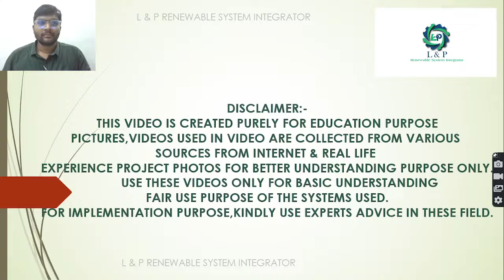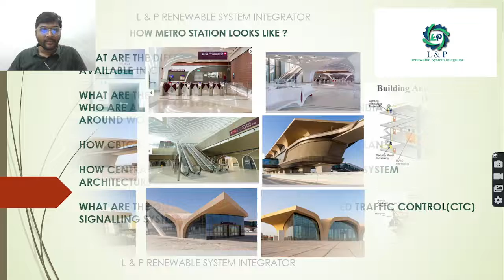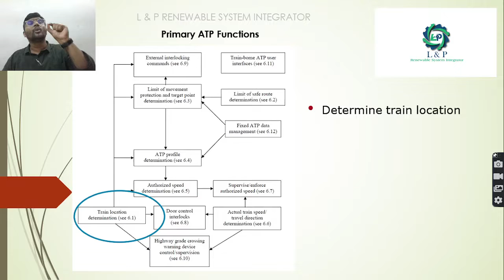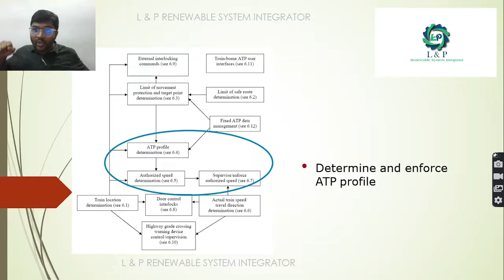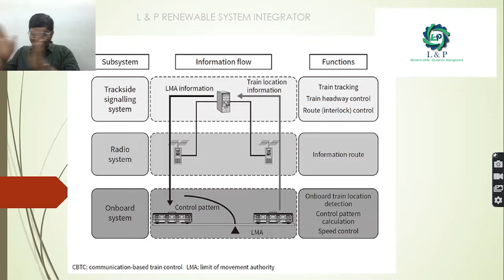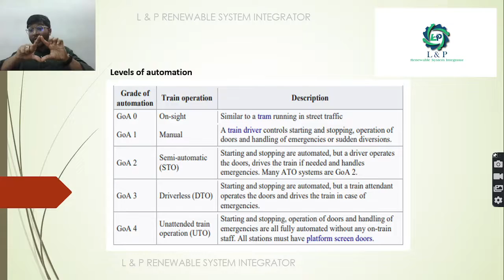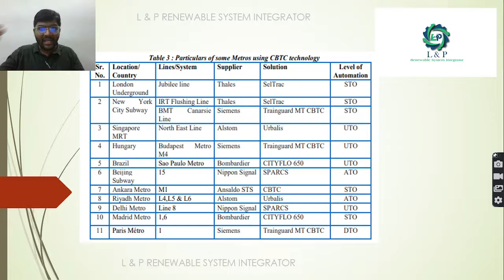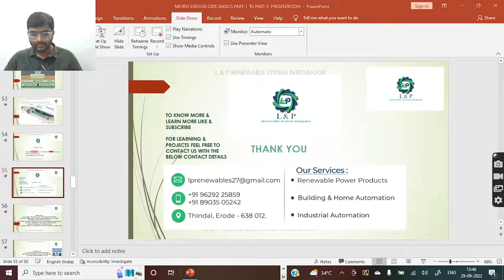CBTC COMMUNICATION BASED TRAIN CONTROL IN METRO STATIONS PART 2 OF 3 HINDI 2022 09 29 13 33 07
CBTC COMMUNICATION BASED TRAIN CONTROL IN METRO STATIONS PART 2 OF 3 HINDI हिन्दी

WE @L&P RENEWABLE SYSTEM INTEGRATOR PROVIDE TRAINING SUPPORT REGARDING
BASICS OF ELECTRIC VEHICLES,CBTC-COMMUNICATION BASED TRAIN CONTROL BASICS IN METRO STATIONS
BASICS OF AC DRIVES FOR # ENGINEERING COLLEGE STUDENTS,
FOR SOLAR POWER PLANT PROJECTS SOLAR FENCING KIT ,SOLAR ON GRID,SOLAR OFF GRID & SOLAR HYBRID , INDUSTRIAL AUTOMATION PROJECTS,
PLEASE CONTACT

सीबीटीसी-संचार आधारित ट्रेन नियंत्रण क्या है?

सीबीटीसी-संचार आधारित ट्रेन नियंत्रण के क्या लाभ हैं?

सीबीटीसी-संचार आधारित ट्रेन नियंत्रण के मुख्य घटक क्या हैं?

एटीपी प्राथमिक कार्य क्या हैं?

सीबीटीसी कार्यात्मकता परीक्षण कैसे किया जाता है?

सीबीटीसी-संचार का वैचारिक ब्लॉक आरेख कैसे है
आधारित ट्रेन नियंत्रण कैसा दिखता है?

स्वचालन के विभिन्न स्तर क्या हैं
सीबीटीसी में उपलब्ध है?

सीबीटीसी प्रौद्योगिकी का उपयोग करने वाले मेट्रो कौन से हैं और
भारत में सीबीटीसी प्रौद्योगिकी के सभी आपूर्तिकर्ता कौन हैं और
विश्व भर मे ?

लैन का उपयोग करके सीबीटीसी सिस्टम आर्किटेक्चर कैसे स्थापित किया जाता है?

कैसे केंद्रीकृत यातायात नियंत्रण (सीटीसी) सिग्नलिंग प्रणाली
वास्तुकला की तरह दिखता है?

केंद्रीकृत यातायात नियंत्रण (सीटीसी) में ऑनबोर्ड उपकरण क्या हैं
सिग्नलिंग सिस्टम?